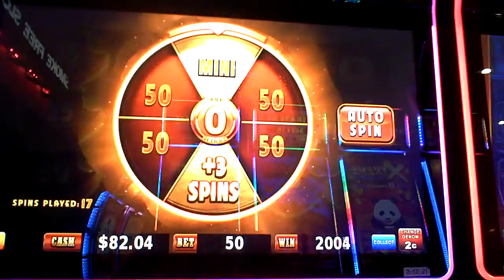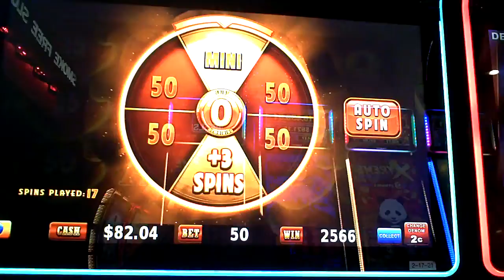Silver Stallion Slot Machine Bonus